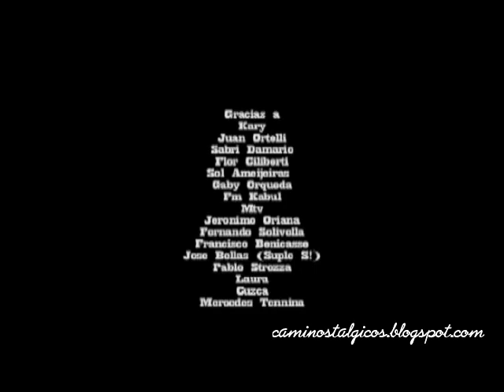Babasónicos - Gratis (El Rockumental) (Parte 2/2)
Documental dirigido por Leo Damario sobre Babasónicos, previo a la salida del disco Mucho (2008). Difusión y descarga gratuita por medio del sitio oficial de Babasónicos durante aquellos años.

El film tiene las imágenes del recital gratuito del 7/7/2007 que la banda dio al aire libre en el predio ubicado en Figueroa Alcorta y Pampa. Además del testimonio de los músicos, las cámaras registraron imágenes de los ensayos y la preparación del concierto.

Subido en dos partes por ilChipi para sin intento de violar derechos de copyright (imposible siendo un documental gratuito desde el comienzo).

Para descargar el documental íntegro, ingresar a caminostalgicos blog.